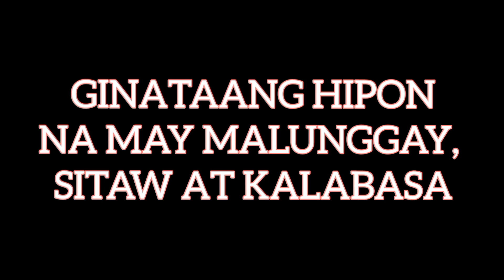GINATAANG HIPON NA MAY MALUNGGGAY / LUTONG BICOLANO BY: Jon & Memeh